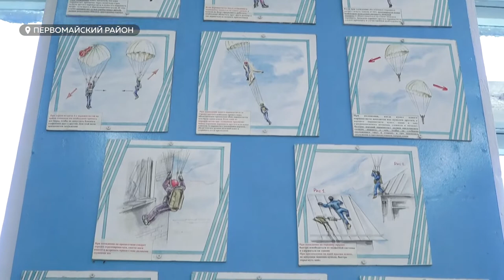Навстречу мечте: начинающие парашютисты совершили первый прыжок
Навстречу мечте. Юные курсанты военно-патриотического клуба «Маргеловец» из Заринска впервые прыгнули с парашютом. Клуб растит патриотов с 2015 года. За два года обучения мальчишки получают основные навыки для службы в армии, учатся дисциплине, жить и общаться в коллективе. Прыжки с парашютом – один из важных этапов. Как готовились и настраивались, об эмоциях после приземления – в нашем материале.